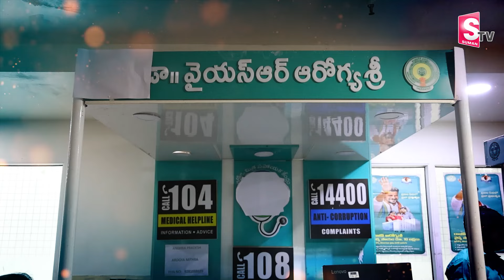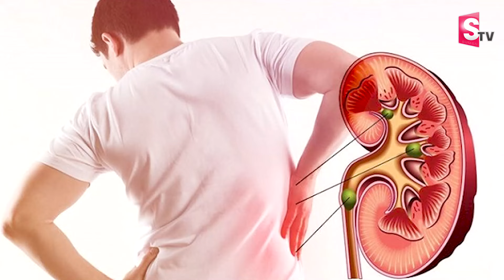Kidney Stones - How to Reduce Kidney Stones In Telugu | Dr. Avinash Gottumukkala | SumanTv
Watch ►Kidney Stones - How to Reduce Kidney Stones In Telugu | Dr. Avinash Gottumukkala | SumanTv